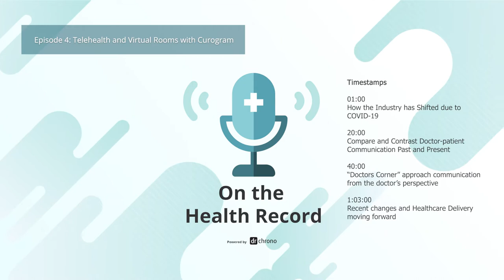Episode 4: Telehealth and Virtual Rooms with Curogram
DrChrono's "On the Health Record" Podcast | Episode 4

Micheal Hsu is in charge of FInance and Operations at Curogram. We're talking about how the company came to be, what its core business is like, and how the industry has shifted due to COVID-19

0:00 Introduction
1:00 How the Industry has Shifted Due to COVID-19
20:00 Past vs Present of Doctor-Patient Communication
40:00 "Doctors Corner" Approach to Communication
1:03:00 Recent Healthcare Delivery Changes & Moving Forward